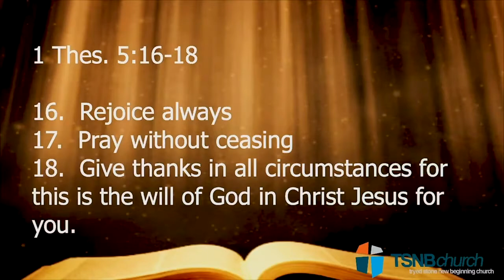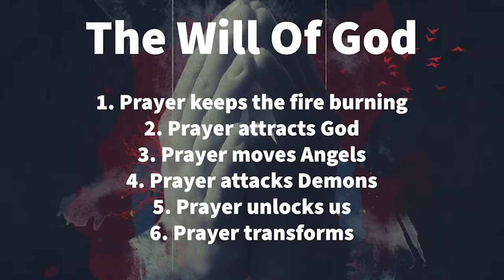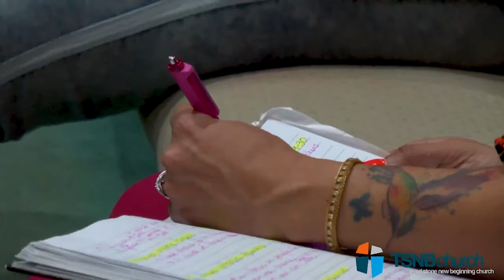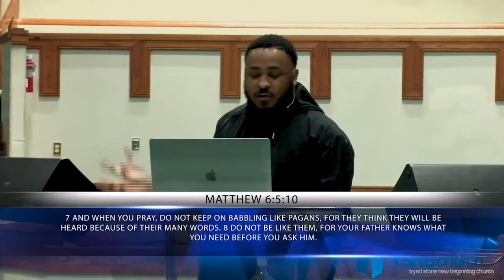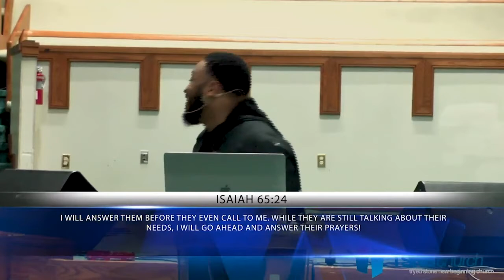Pray Without Ceasing // The Will of God (Part 2) // Troy Culbreth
In week 2 of our series: The Will of God, we are encouraged to Pray without ceasing! 1. Prayer keeps the fire burning! Prayer attracts God! Prayer moves Angels! Prayer attacks demons! Prayer unlocks us! Prayer Transforms!

1 Thessalonians 5:16-20
16 Rejoice always, 17 pray without ceasing, 18 give thanks in all circumstances; for this is the will of God in Christ Jesus for you. 19 Do not quench the Spirit. 20 Do not despise prophecies,

Text to Give: Text GIVEWELL to 94000